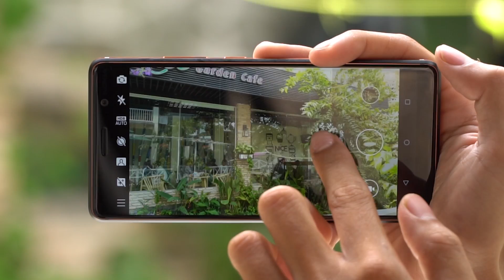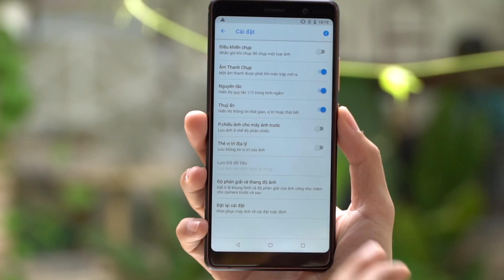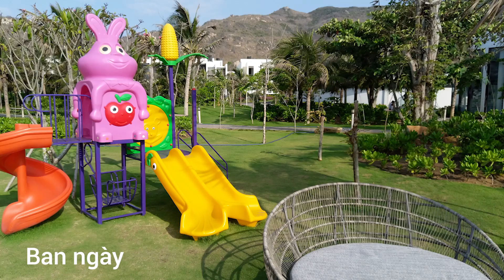Đánh giá Camera Nokia 7 Plus: Huyền thoại trở lại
Nokia 7 Plus là chiếc smartphone mới nhất của Nokia sở hữu camera kép chụp ảnh xoá phông. Camera của Nokia 7 Plus được Zeiss chứng nhận. Hãy cùng đánh giá camera của Nokia 7 Plus xem có gì đặc biệt!